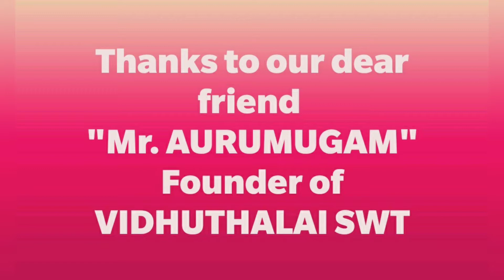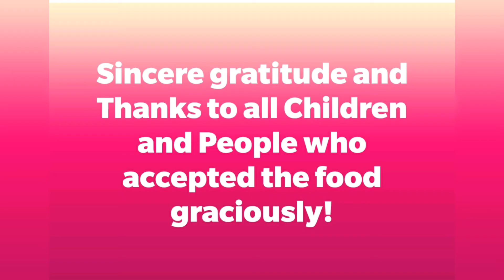Happy Birthday NITHILA SRIKANTH - 52nd Exclusive Food Donation Event 06.07.2020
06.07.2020